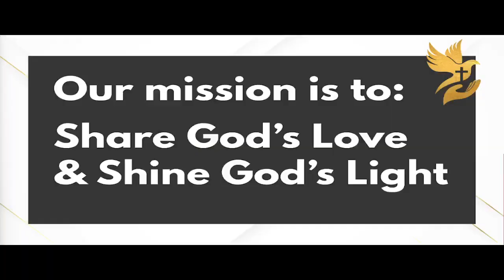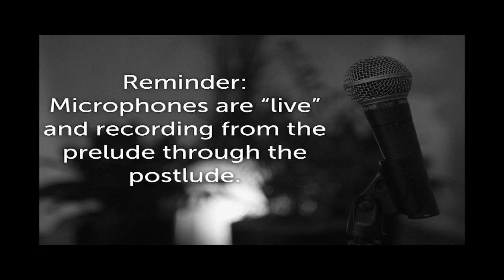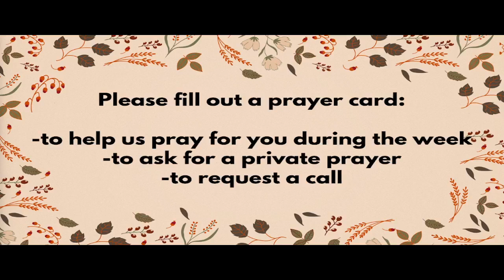October 20th, 2024 Service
Scripture is from Job 38:1-7, 34-41 and Hosea 11:1-9; sermon title is "God's Love."